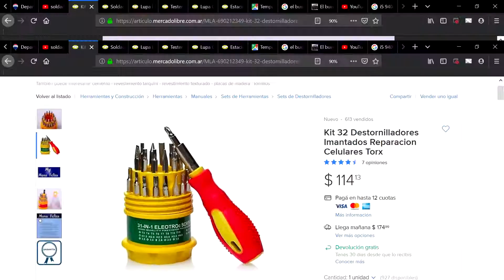Imanes de Neodimio ¡GRATIS! | Reciclando un Disco Rígido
¿Sabías que dentro de ese viejo disco duro que ya no usas hay un tesoro? En este video te enseño a reciclar un disco rígido (HDD) para obtener dos imanes de neodimio increíblemente potentes, ¡totalmente gratis!

Estos imanes son perfectos para todo tipo de proyectos caseros, experimentos o reparaciones. Te mostraré paso a paso cómo desarmar el disco de forma segura y qué herramientas necesitas. ¡Es más fácil de lo que crees!

Además, como bonus, también aprenderás a extraer los platos del disco, que son espejos de una calidad espectacular, ideales para talleres o para ver en lugares difíciles.

▶ Materiales necesarios:
- Un disco rígido viejo (HDD) que no funcione.
- Un kit de destornilladores de precisión (con puntas Torx).
- Una pinza de punta.

00:00 - Introducción y Materiales
00:08 - Paso 1: Desatornillar la Tapa
00:23 - Un Vistazo al Interior del Disco
00:33 - Paso 2: Extrayendo el Primer Imán
00:52 - Bonus: Cómo Sacar los Platos (Espejos)
01:22 - Paso 3: Ubicando el Segundo Imán
01:33 - Paso 4: Liberando los Imanes de sus Placas
01:54 - Conclusión y Resultado Final

¡Anímate a reciclar y descubre los componentes útiles que tienes en casa!